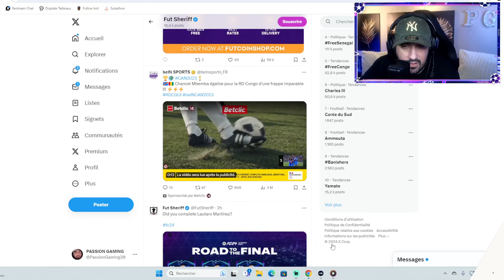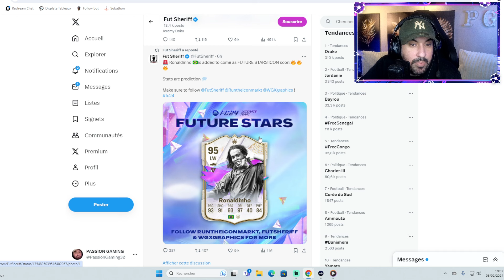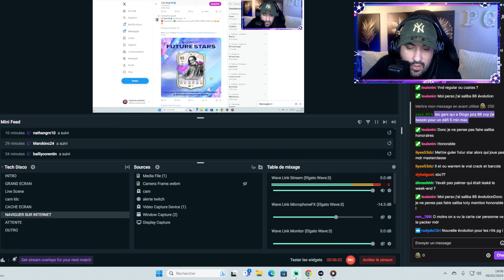FC 24 : SBC COATES + LEAK FUTURE STARS RONALDINHO ARRIVE !!!